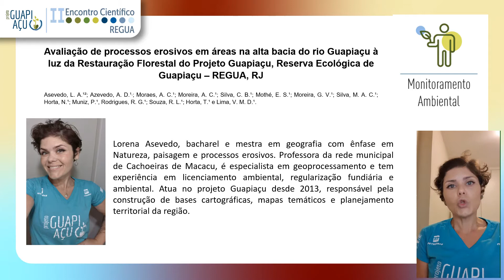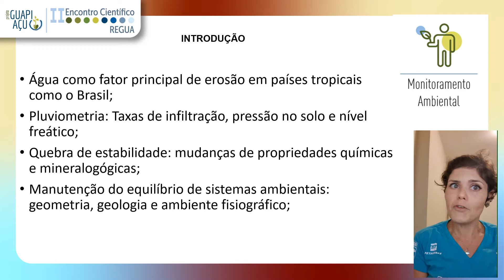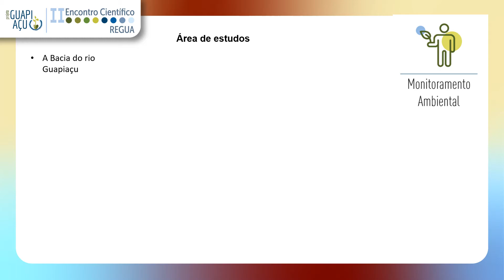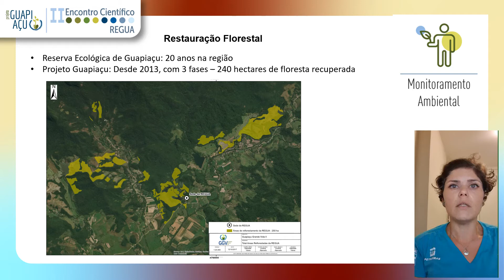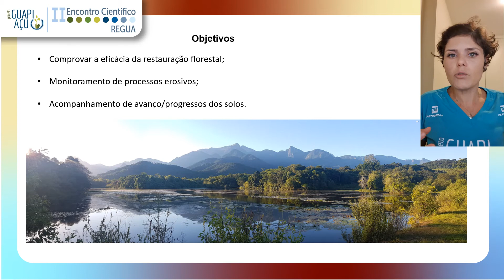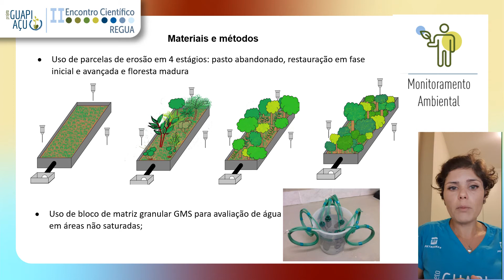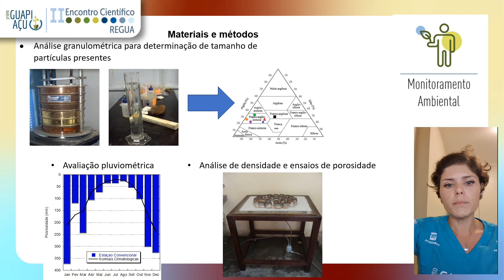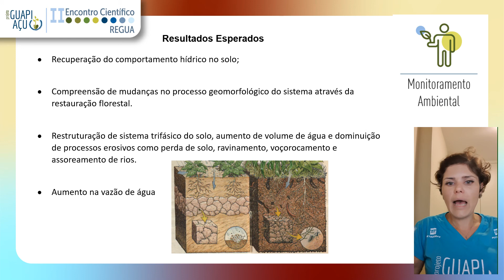Avaliação de processos erosivos em áreas na alta bacia do rio Guapiaçu à luz da restauração- Lorena